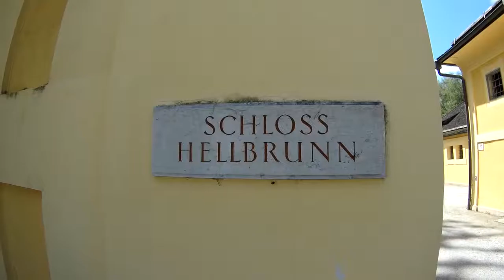WIEN - SALZBURG MIT MA SAINT